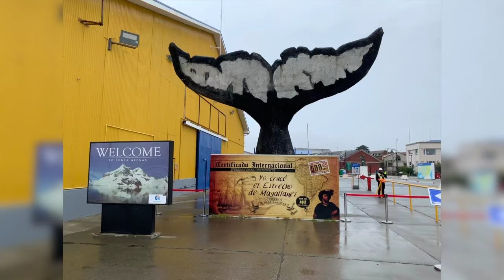Magly's Channel - Travel #1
NORWAY - UK - SCOTLAND - IRELAND - ULAPOOL - COPENHAGEN - STOCKHOLM - RUSSIA - ESTONIA - AMSTERDAM - PORTUGAL - SPAIN - ITALY - GREECE - URUGUAY - ARGENTINA - CHILE - FALKLAND ISLAND